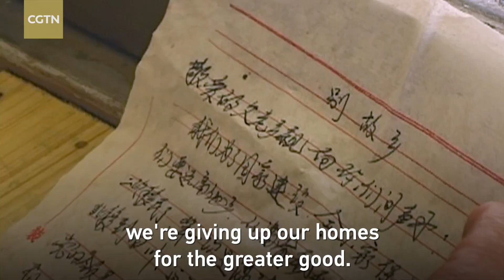How did China achieve its space dream?